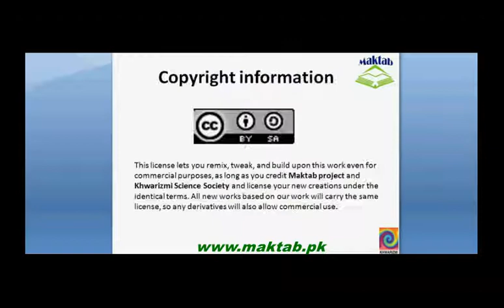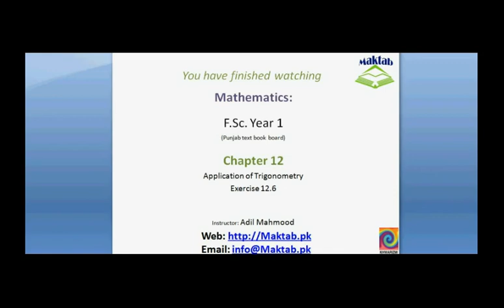FSc Math Book1, Ex 12.6, LEC 19: Q 1-13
This video lecture from Applications of Trigonometry (F.Sc. first year Mathematics) covers: Question numbers 1-13 of exercise 12.6. In these questions we find the solution of oblique triangle when three sides are given (case-lll). Find more e-learning material and educational video lectures in Urdu at maktab.pk. These videos are free to use for promotional and commercial purpose by keeping the credits to Maktab.